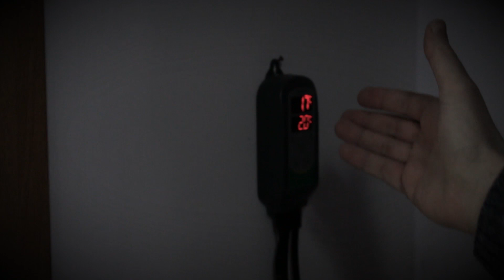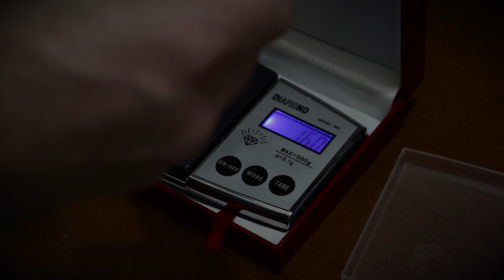La siringa vaccina-pulcini carbona-birra!!! | Sgabuzen Vlogs #50